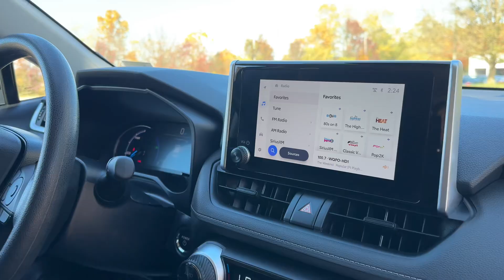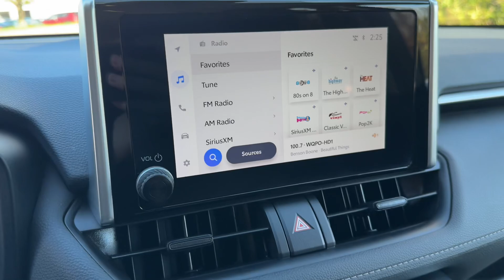2024 Toyota RAV4 Hybrid Woodland Edition | PN5198